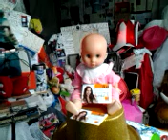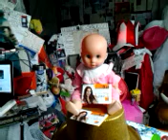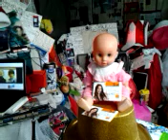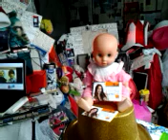Rydzykowe Radio Conchita video 2016 12 28 11 08 52